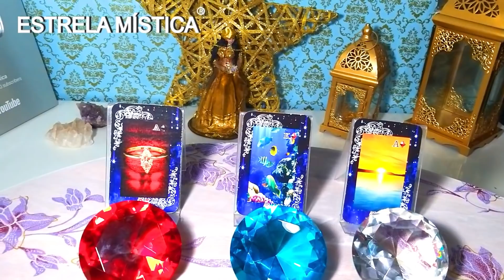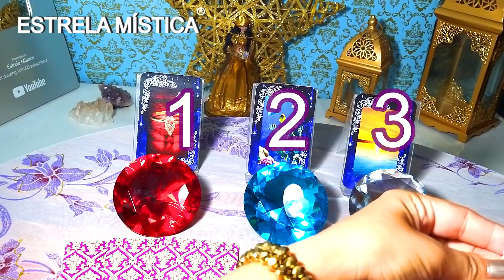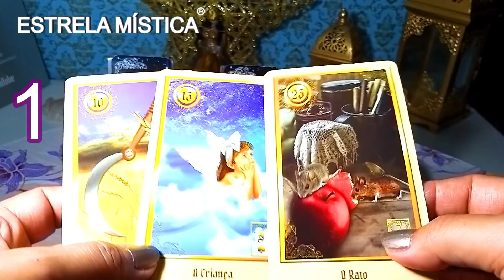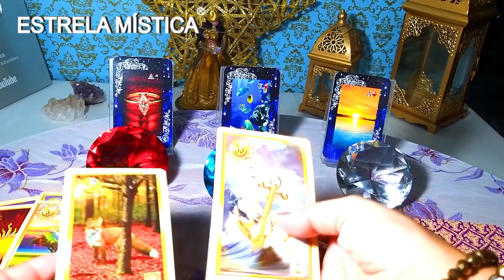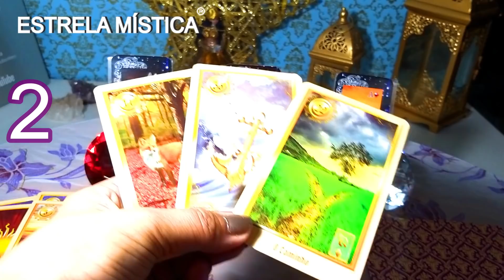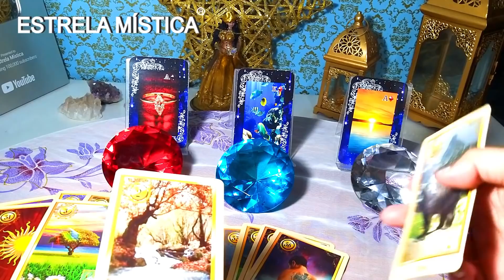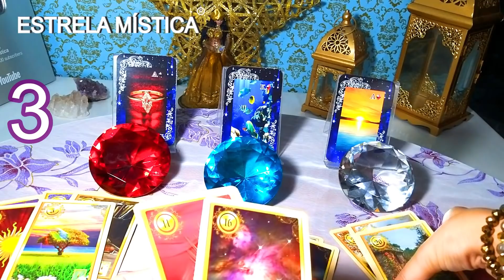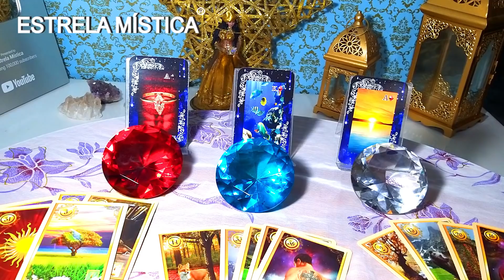PENSE EM ALGO E A CIGANA IRÁ TE REVELAR [CARTAS DE BARALHO CIGANO]